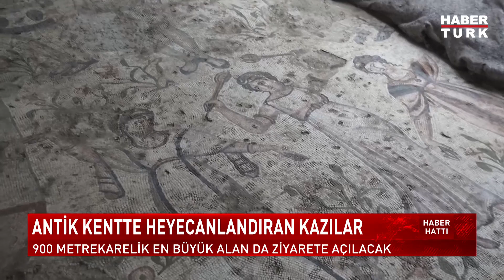1500 yıllık mozaik ziyarete açılacak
Kahramanmaraş'taki Germenicia Antik Kenti’nde bulunan 1500 yıllık mozaiklerin iki bölümü turizme kazandırılmıştı. Üçüncü ve en büyük kısmın bulunduğu alandaki çalışmalarda da sona yaklaşıldı; ziyarete açılması için geri sayım başladı.

Kahramanmaraş'taki antik kentte bugüne kadar 35 ayrı alanda kazı çalışması yapıldı. Çalışmalarda milattan sonra 4'üncü ve 6'ncı yüzyıllara ait mozaik ve kalıntılar bulundu. Antik kentin 300 ve 480 metrekarelik iki alanı ziyarete açıldı. Şimdi 900 metrekarelik alanın turizme kazandırılacak. 2023 yılında ziyarete açılacak alanda 1500 yıl öncesine ait mozaik ve villa kalıntıları bulunuyor.